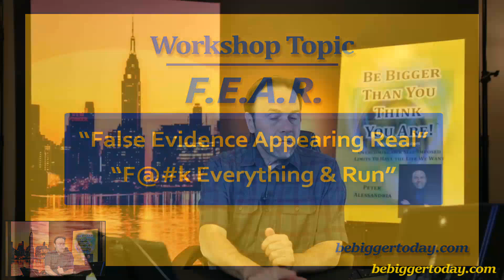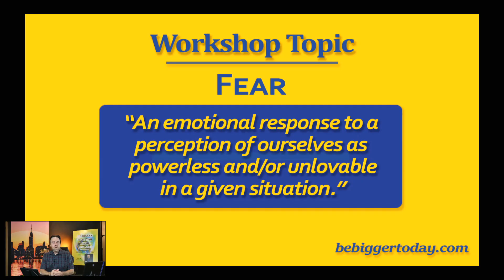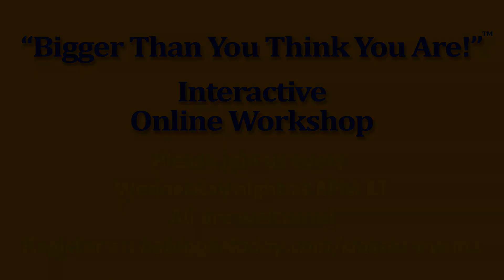"Bigger Than You Think You Are!"® Workshop Excerpt 10-28-20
Three minute excerpt from 10-28-20 workshop. Join us every Wednesday at 8PM ET. All are welcome!